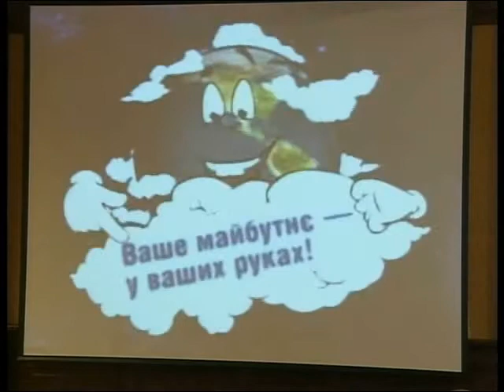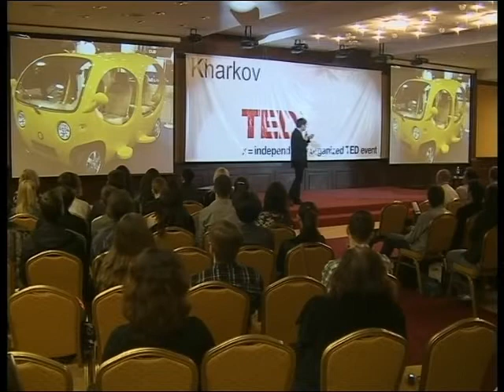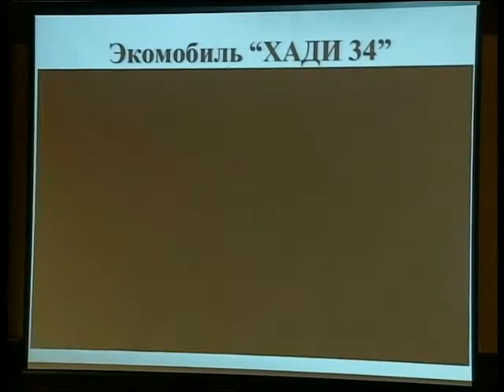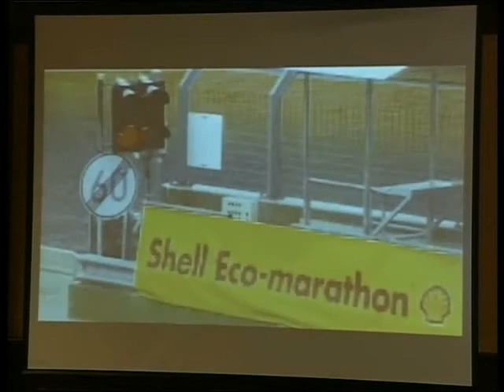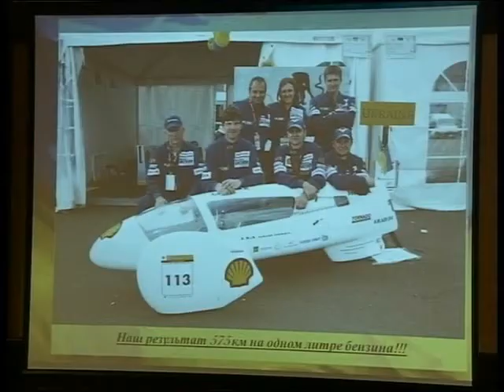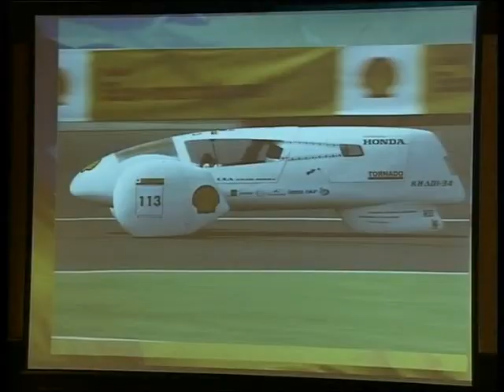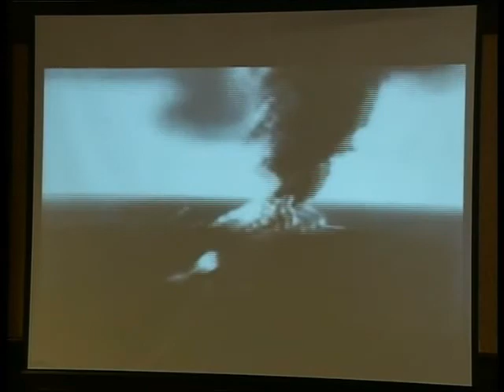Driving 500 km with 1 liter of gasoline: Aleksandr Chernyshov at TEDxKharkov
Can a car drive 500 km with 1 liter of the gasoline? It turns out it can! Aleksandr Chernyshov, the capitain of the LSA KhADI university team of the Kharkov National Automobile and Highway University (known as KhADI), represents a supereconomic car at TEDxKharkov.

Может ли автомобиль проехать 500 км на израсходовав всего один литр бензина? Оказывается может! Капитан университетской команды ЛСА ХАДИ Харьковского национального автодорожного университета (ХАДИ) Александр Чернышёв представил на TEDxKharkov сверхэкономичный автомобиль "ХАДИ-34".